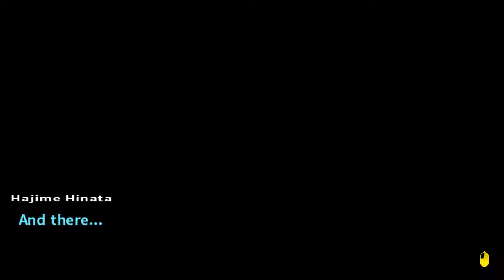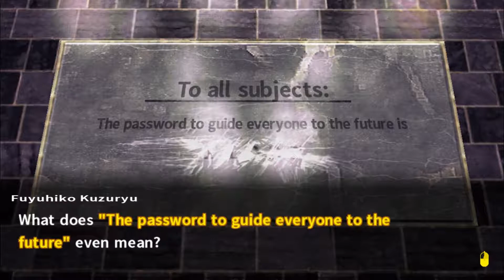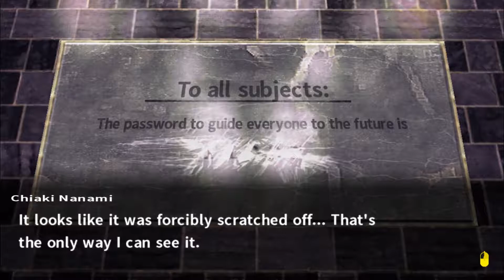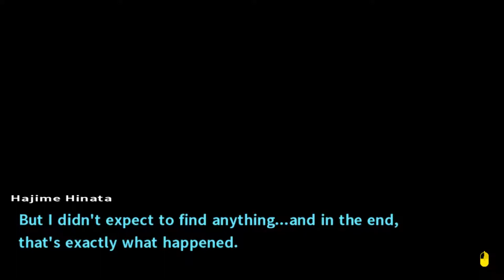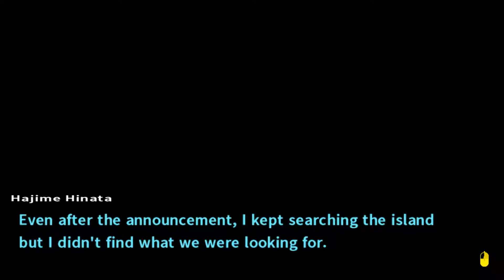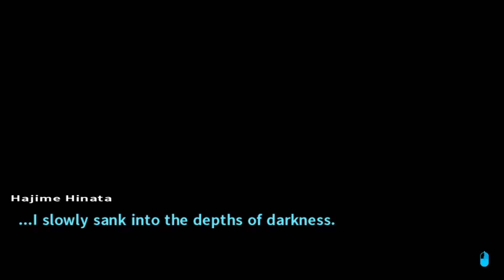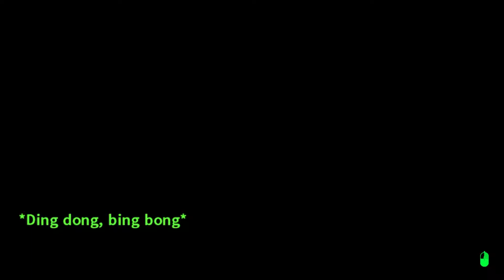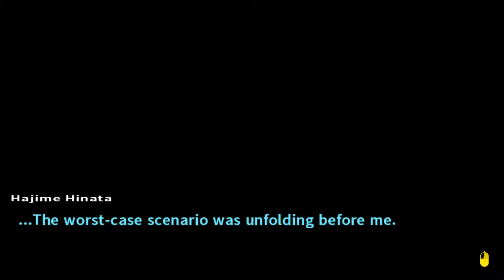Let's Play Danganronpa 2 (Blind) Ep 131 - The Ultimate Twisted Tongue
Apparently, my brain completely stopped working in the last moments of the episode, and I never even noticed.  Fedaruk?  Really...